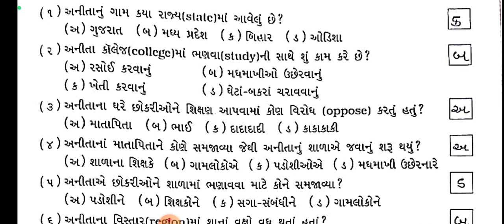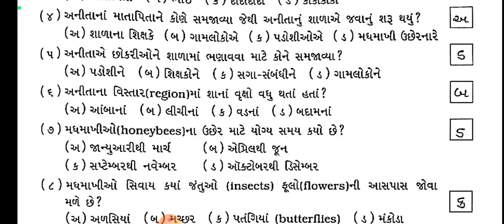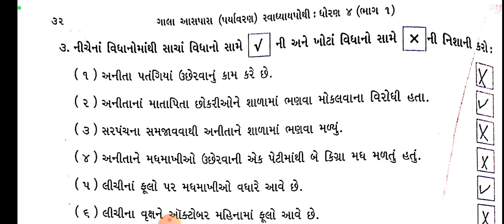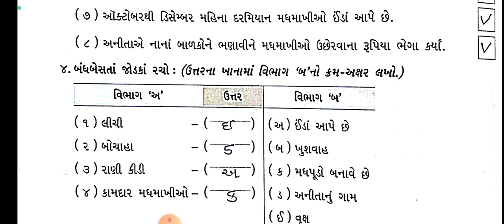dhoran 4 swadhya pothi part 1 paryavaran ch 5 solution|std 4 ekam kasoti solution 2023